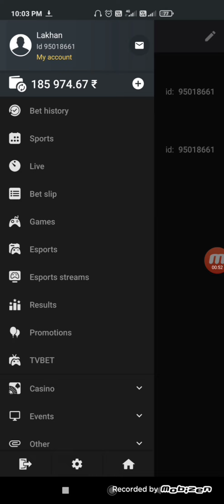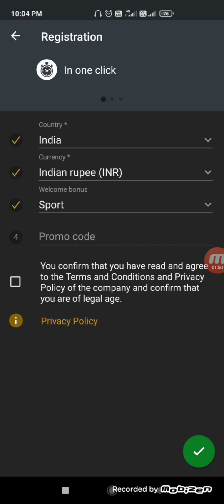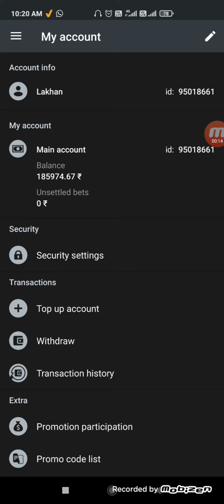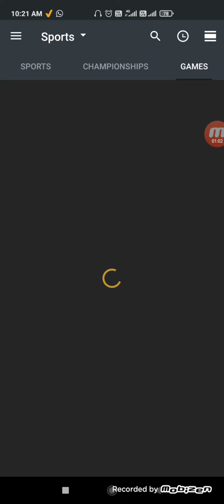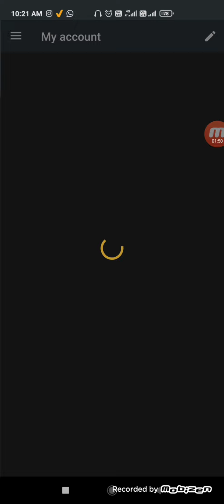IPL 2021 Satta Kaise Khele | IPL Satta Kaise lagaye | IPL se paise Kaise jeete | ipl satta app